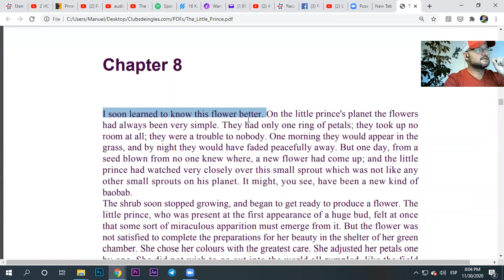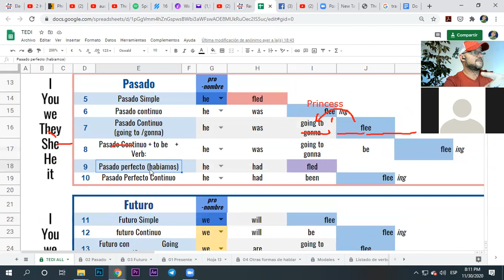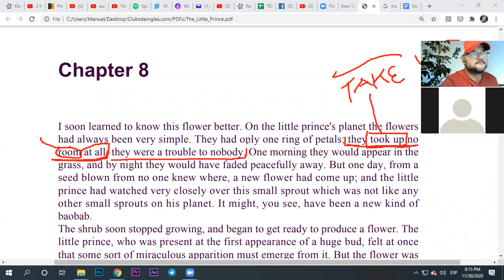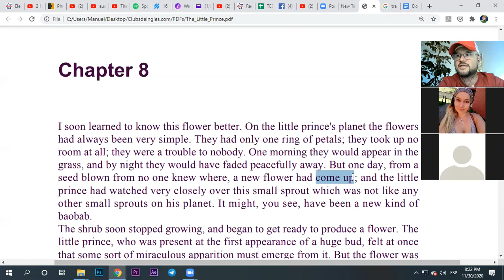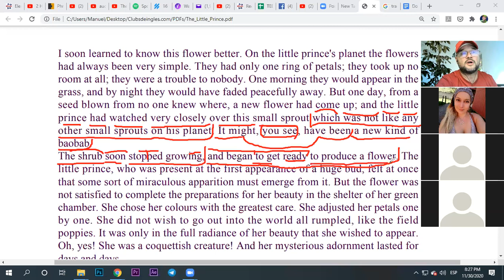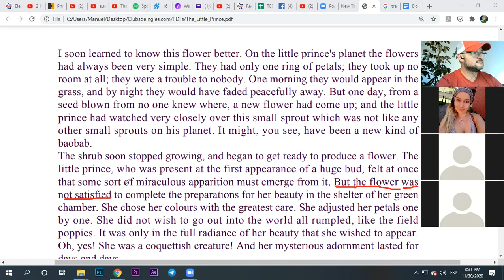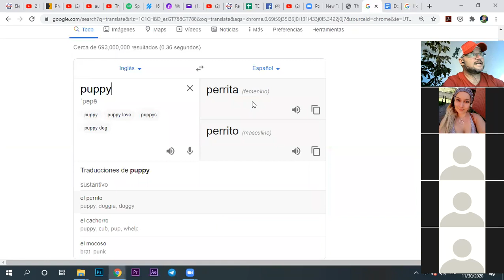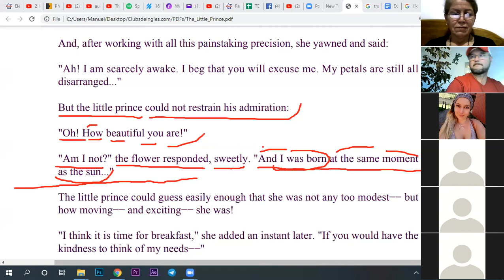Aprende Ingles leyendo Libros, El principito Capitulo 8 001